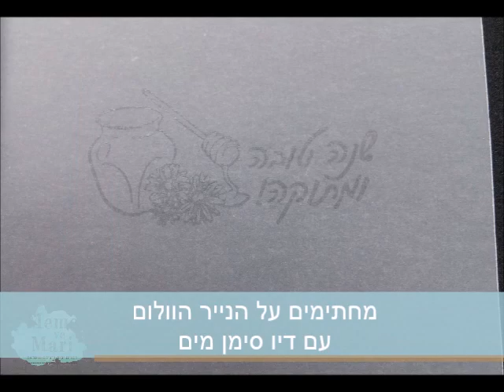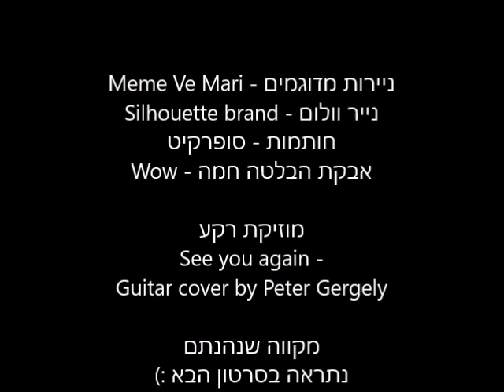הדרכה להבלטה חמה והכנת תגית שייקר תפורה | embossing&sewing shaker tag tutorial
הדרכה להבלטה חמה בתגית שייקר מתוקה
 embossing&sewing shaker tag tutorial